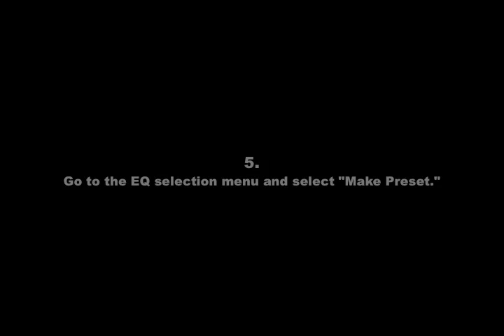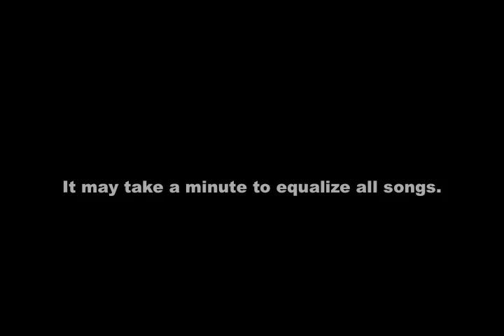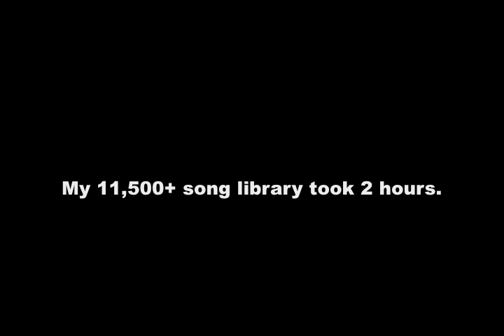How to Boost Playback Volume in Itunes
If you're frustrated that your speakers won't go any louder in iTunes, this video is for you!